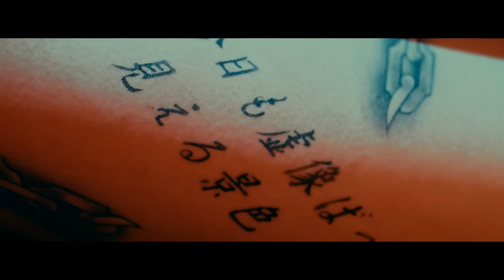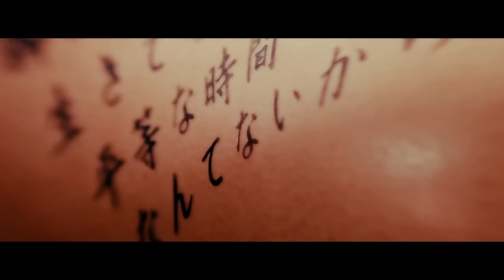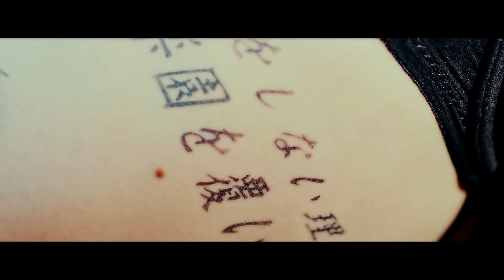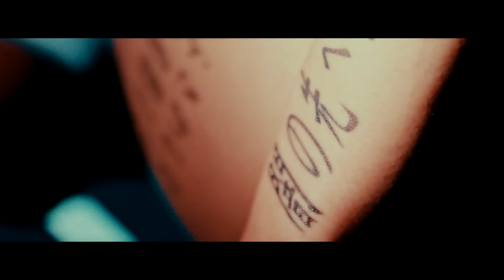GRANRODEO / Deadly Drive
GRANRODEO
28th Single "Deadly Drive"
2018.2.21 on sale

-CD-
1. Deadly Drive (映画『文豪ストレイドッグス DEAD APPLE』OP主題歌)
2. マジカル・ストーリー
3. Deadly Drive (OFF VOCAL)
4. マジカル・ストーリー (OFF VOCAL)